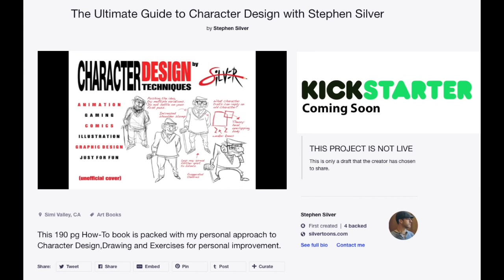Art Talk 88 | How Artists Get Screwed! | Stephen Silver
My response to the recent artist abuse on Sausage Party movie.

BOOKS I RECOMMEND TO HELP YOU ACHIEVE A GREAT CAREER:
Conquering the artists struggle book.

Pop on by EVERY MONDAY as I share a new Art Talk discussion. A place to inspire, encourage and help guide you in attaining your goals. Here I will be discussing my philosophies and experiences, industry tips on how to improve your art as well as the discussions on the business of art. Art has value, protect what is yours.